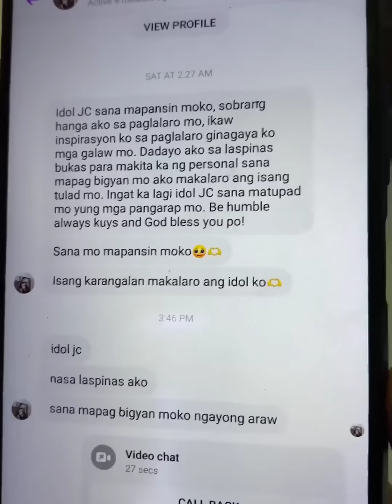JC VS FAN BASKETBALL 1V1 " NANALO NG JERSEY " ( OnePipti Tv Vlogs )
JC VS FAN " NANALO NG JERSEY " ( OnePipti Tv Vlogs )